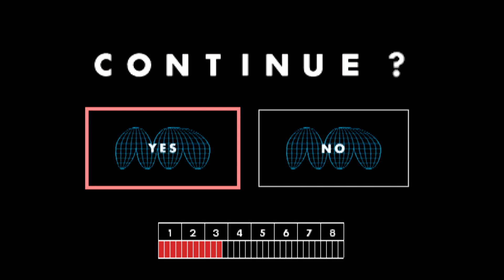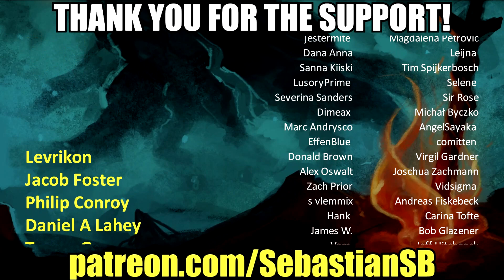Let's Play I.Q.: Intelligent Qube Part 2 - "Half-Way" There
I.Q.: Intelligent Qube may be available in the EU and JP PSN stores, but is not currently available in the US.

Game Description:

Developer: G-Artists
Publisher: Sony Computer Entertainment
Director: Kenji Sawaguchi
Producer: Tetsuji Yamamoto
Designer: Masahiko Sato
Programmer: Yukio Watanabe
Artist: Norio Nakamura
Composer: Takayuki Hattori
Platform: PlayStation
Release: 1997

I.Q.: Intelligent Qube (Intelligent Qube in North America and Kurushi in Europe) is a puzzle video game for the PlayStation. In the game, the player controls a character who must run around a platform made of cubes, clearing certain cubes as they approach. Cubes are "cleared" by marking a spot on the stage, waiting for the cube to roll on top of it, and then deactivating the marked spot.

The game was well received by critics. The game performed well commercially in Japan and even won the Excellence Award for Interactive Art at the 1997 Japan Media Arts Festival.

Overview

A screenshot of gameplay. The player has just triggered an advantage cube.

At the beginning of each level the player is put on a stage that has 23-30 rows. Then 12-16 rows of the stage are raised. Anywhere between 1 and 4 sets of rows comes at the user at one time. On the first stage, 3 rows of length 4 (12 blocks) come at the user at one time. On the last stage, 14 rows of length 7 (98 blocks) come at the user at one time. When all the blocks in one set are destroyed, more blocks are raised—this happens 3 times, for a total of 4 block risings per level.

If the player ever falls off the stage- either by standing on the final row of the stage as it is eliminated, or by being "avalanched" off by rising blocks- the game is over.

Cube types
The cubes that approach are of three types:

Normal cubes - Normal cubes are usually gray (the same color as the stage cubes you move around on), though this texture can change to some other color depending on the stage reached or on the game's settings . These cubes should be cleared.
Advantage cubes - Advantage cubes are green and should be cleared. Clearing one of these cubes marks its location with a green square. This square can be subsequently triggered to clear the surrounding 3x3 area in one move. Multiple green cubes can be cleared normally, and puzzles usually incorporate advantage cube chains. If a spot is marked by a green square, it cannot be marked in the normal manner until the advantage cube's special feature is triggered. Effective use of advantage cubes is the key to solving puzzles efficiently. But at the same time, the player must make sure that no forbidden cube is included in the marked area (see below)

Forbidden cubes - Forbidden cubes are black. These cubes should not be cleared, but should instead be allowed to fall off the stage. For every forbidden cube cleared, a row of the stage is lost, and a perfect score for that wave is no longer possible. In the first I.Q.: Intelligent Qube, if the player captures a Forbidden cube, red marks in the block scale will be cleared. Forbidden Cubes can be marked without being captured by an area surrounded by an Advantage Cube.

Additional penalties

If normal cubes or advantage cubes fall off the end of the stage without being cleared, the number of fallen cubes will be calculated on the block scale (i.e. a counter is increased by 1). Every time the number of fallen cubes exceed that of the block scale, a row of the stage is lost (thereby reducing the number of rows the cubes have to travel to fall off). This number is equal to the width of the stage minus one. On the first stage, the stage is 4 cubes wide, so the limit is 3; on the final stage, the limit is 6 because the stage is 7 cubes wide. If a normal or advantage cube falls off the end of the stage, that set is not considered perfect (see below).

If the player is flattened by the cubes rolling over him/her, the cubes will race to the end of the stage and fall off. All cubes (including forbidden cubes) will be counted on the block scale, and can make several rows of the stage fall away. The player will then have to face the same set of cubes again (except if the puzzle is the last set on the wave).